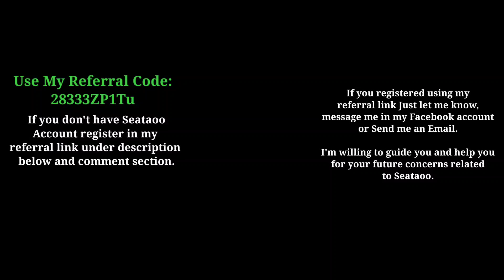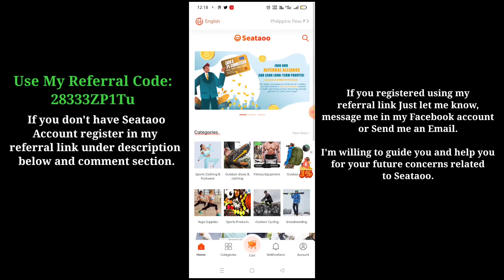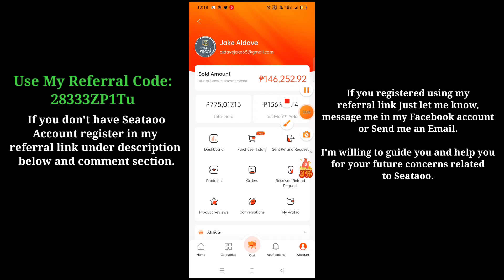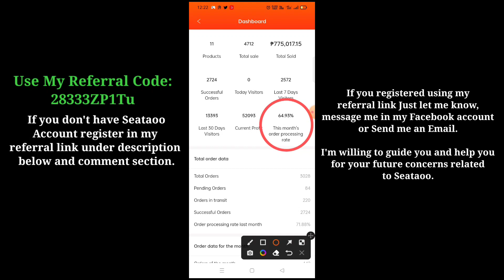ORDER PROCESSING REMINDER STORE CLOSED NA BA?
Be a Seataoo seller at kumita ng extra income kahit natutulog ka lang o kahit busy ka sa ibang mga gawain.

28333ZP1Tu

MY ACCOUNT UPDATE: PROFIT KO SA SEATAOO AS A 6 MONTHS SELLER / KUMITA NA AKO NG ₱48,693.57!!

MY ACCOUNT UPDATE: PROFIT KO SA SEATAOO AS A 5 MONTHS SELLER / KUMITA NA AKO NG ₱40,810.54!!

MY ACCOUNT UPDATE: PROFIT KO SA SEATAOO AS A 4 MONTHS SELLER / KUMITA NA AKO NG ₱32,229.53!!

PAANO MAG REGISTER CREATE ACCOUNT SA SEATAOO AT MAG APPLY TO BE A SELLER SA SEATAOO DROPSHIPPING?

TIPS SA PAG PROCESS OR PICK UP NG MGA PENDING ORDERS, PARA TUMAAS PROCESSING RATE SA SEATAOO